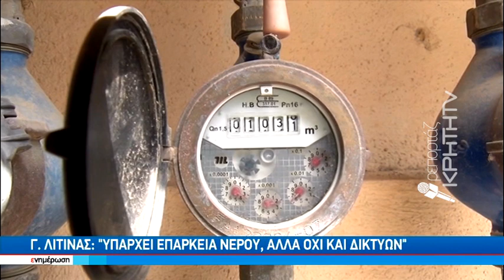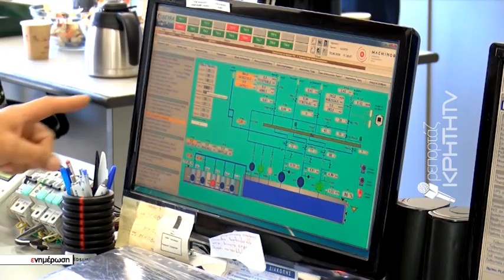Το "μαρτύριο της σταγόνας" ζούν απο το καλοκαίρι οι Ρεθεμνιώτες